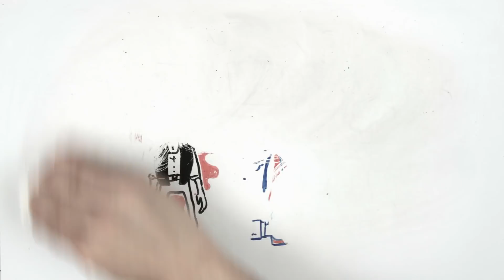El ORIGEN REAL del HOMBRE DEL SACO | Draw My Life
¿Sabías que la leyenda del Hombre del saco tiene un origen real? En 1910 en Gádor (Almería), Francisco Ortega, un enfermo de tuberculosis, hizo todo lo posible para curar su enfermedad. Para ello contactó con una curandera para tratar su problema de salud: tenía que beber la sangre que emanara del cuerpo de un niño y untarse en el pecho mantecas calientes. De aquel tétrico crimen al que llamaron 'El crimen de Gádor' dio origen el Hombre del saco.

Otros vídeos que no debes perderte en DrawMyLife

☟ ¡SÍGUENOS AQUÍ! ☟